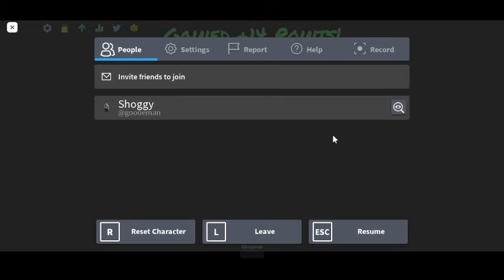970k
970k points (Not My Best)